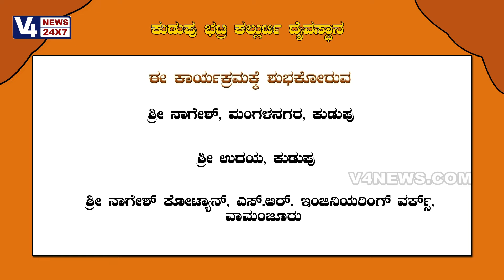DAIVA DEVARU-Bhatra kallurti kudupu part-002